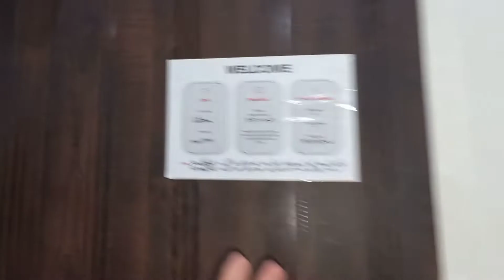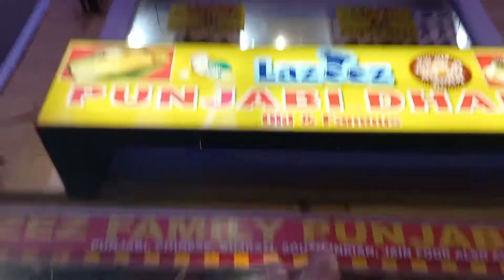Amritsar पहुंच गए😇Raat Ko Popat Ho Gaya😣